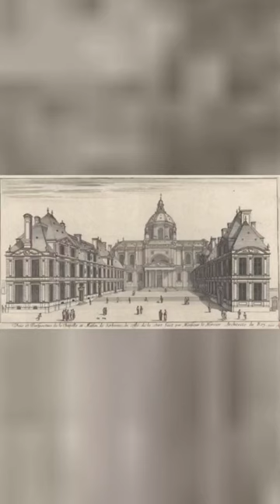Did you know this about Paris?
Unveiling Paris's Rich Educational Legacy!

Step into a world where knowledge thrives and brilliance blooms. Did you know that Paris boasts a rich history of esteemed educational institutions? It all began with the venerable Sorbonne University, founded in 1150, which shaped generations of intellectuals. Today, Paris continues to nurture minds with prestigious institutions like École Normale Supérieure and Sciences Po, renowned for their academic excellence and innovative research.

Immerse yourself in the footsteps of great thinkers, witness the evolution of education, and be inspired by the fusion of tradition and cutting-edge advancements in Paris's educational landscape. Share your favorite Parisian educational moments and tag someone who would appreciate this intellectual haven! ✨️🗼paris
When i was a little girl, my greatest dream was to travel the world.
Join me as i continue my adventures and misadventures living and traveling in Europe!
Are you visiting Paris? Enjoy the "City of Light" without spending a fortune.